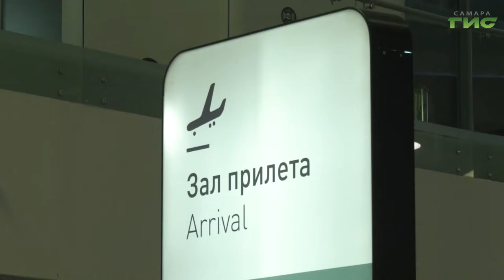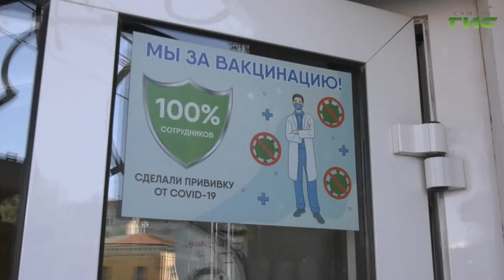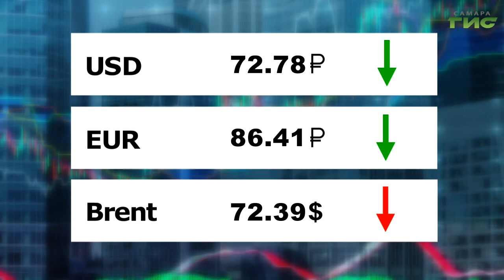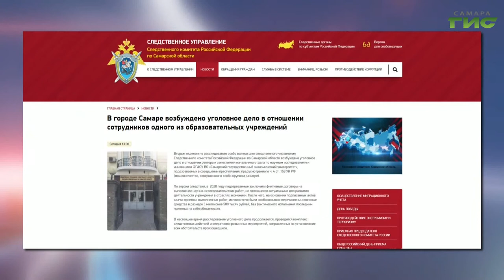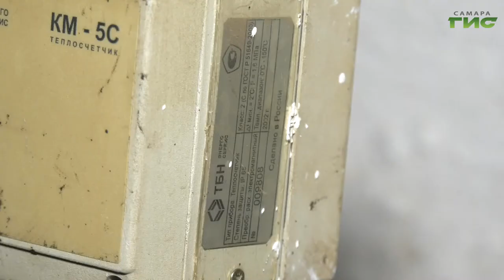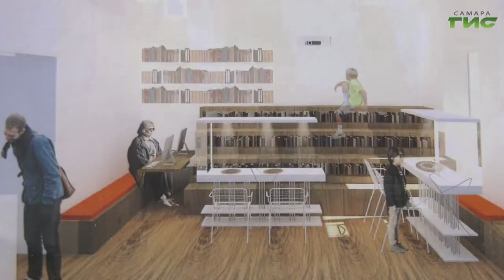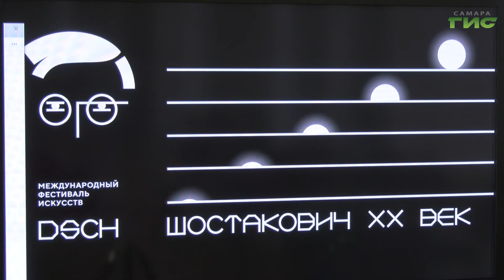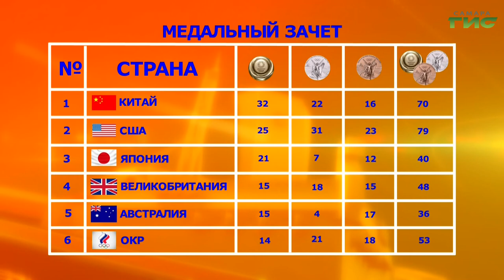"События" от 04.08.2021 (вечер)